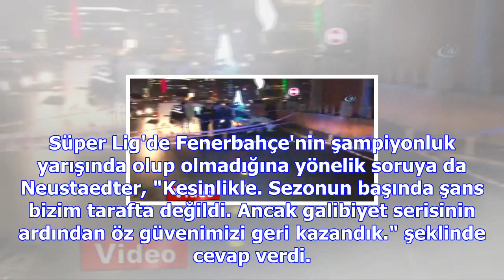F.bahçeli yıldızdan bayern'e vodafone park uyarısı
Neustaedter, Alman Sportbild dergisine verdiği röportajda, UEFA Şampiyonlar Ligi son 16 turunda Beşi...